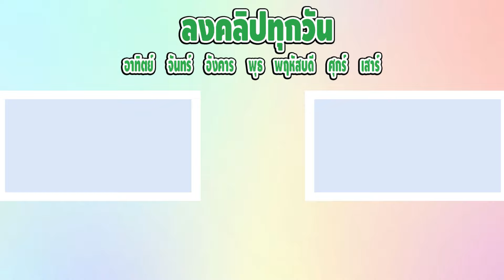รวมพ่อลำเอียงรักลูกไม่เท่ากัน (ภาค20)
พ่อรักลูกไม่เท่ากัน...ไม่ลอยกระทงกับลูก | ตอนที่ 58
พ่อรักลูกไม่เท่ากัน...ไม่ให้เล่นธานอส | ตอนที่ 59
พ่อรักลูกไม่เท่ากัน...ไม่ซื้อตุ๊กตาน้องหมาตัวใหญ่ | ตอนที่ 60